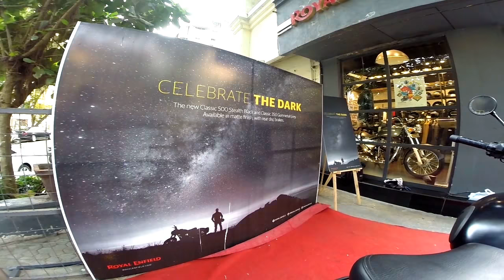Royal Enfield lança a versão Stealth Black no Brasil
Finalmente ela chegou! Veja um pouco do modelo indiano que será vendida a partir de fevereiro de 2018 também aqui entre nós brasileiros! Bela moto, belo Dark!